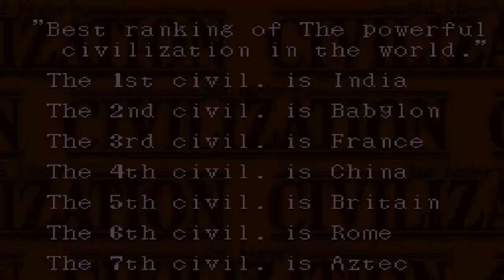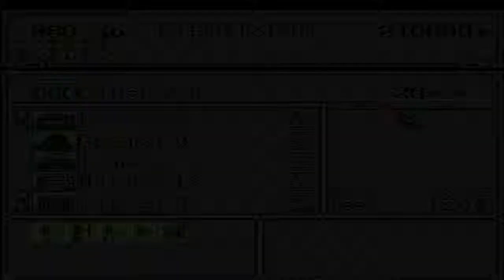Civilizations P7 - So Many Military Units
It seems all of the nations are on edge and sending out plenty of military units just to rattle the sabres. We shall see who conquers who first, a slow victory is still a victory nonetheless.